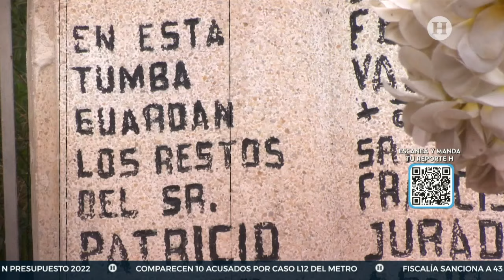El Día de Muertos vuelve al pueblo de San Andrés, Mixquic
Desde hace más de 400 años, cada 2 de noviembre, los habitantes de San Andrés, Mixquic, celebran a sus difuntos y deja una derrama económica de al menos 2 millones de pesos.